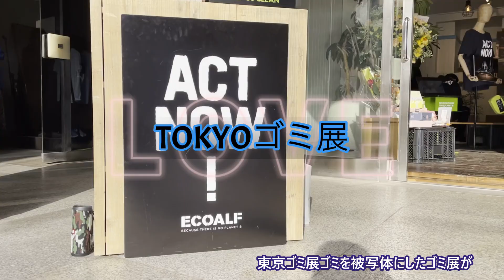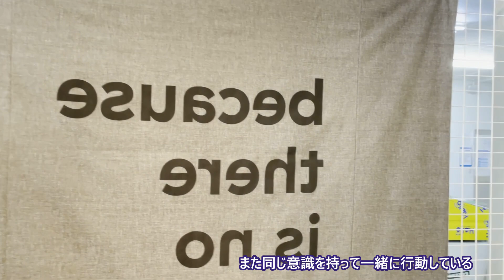TOKYOゴミ展（Z世代のサスティナブル活動）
東京浅草で開催されたTOKYOゴミ展。Z世代が肩の力が抜けた、さらっとした押しつけがましくない活動に学びが多く共感しました。